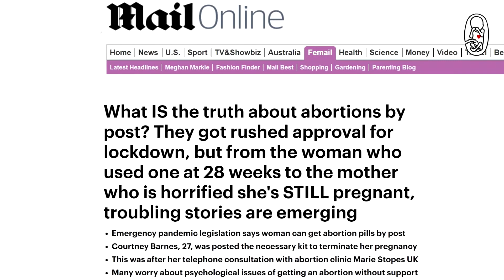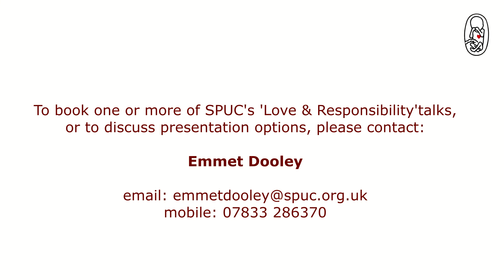Love and Responsibility School Presentations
SPUC's Education and Outreach Manager Emmet Dooley shares some insights about our important new presentation on coercion and DIY abortion, to be delivered to schools across the UK.